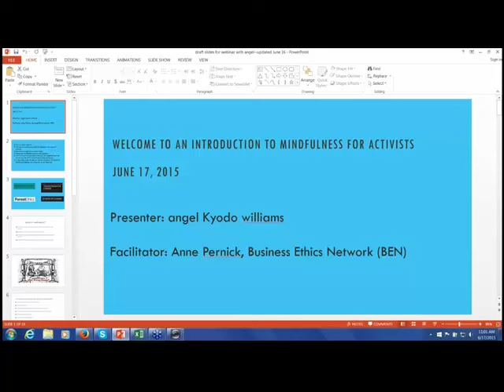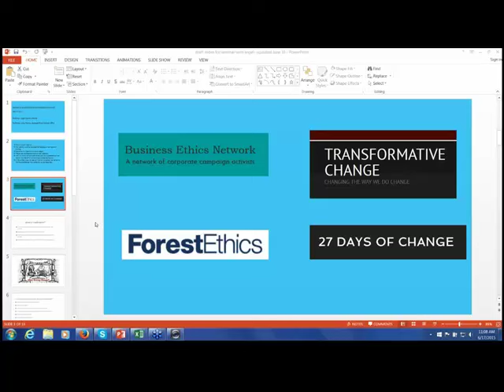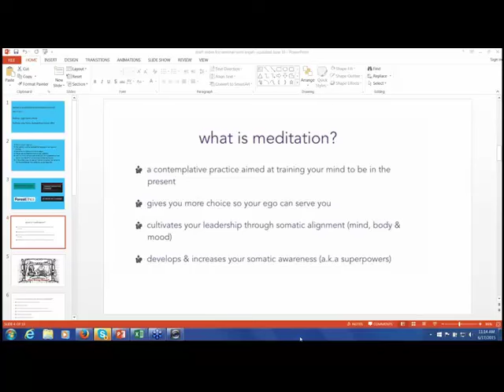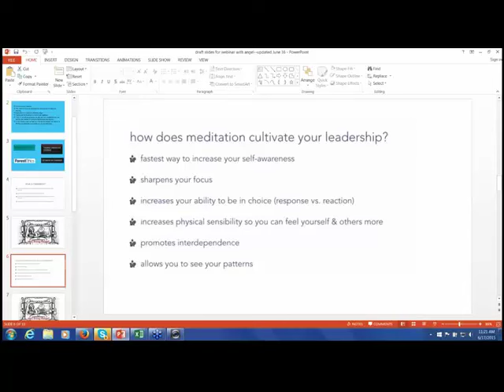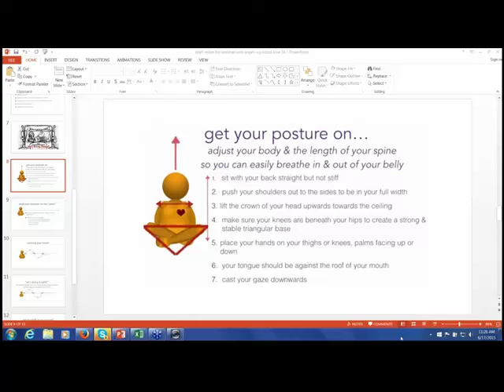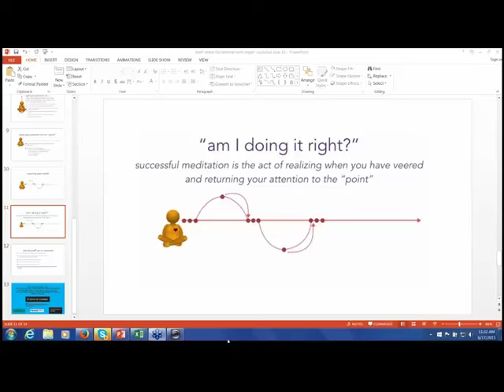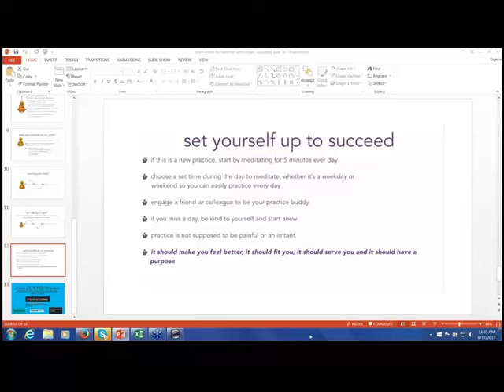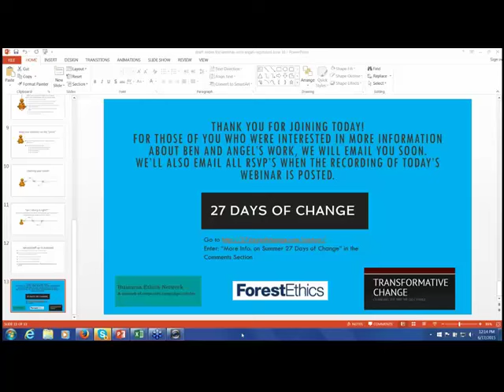Introduction to Mindfulness for Activists with angel Kyodo williams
On June 17, 2015 Reverend angel Kyodo williams gave a webinar on the importance and power of mindfulness for activists that connected about 200 people. angel is the Co-Chair of the Board at ForestEthics, where we use mindfulness to strengthen our campaign work and build our resiliency. angel is also an author, activist, entrepreneur, master trainer, spiritual leader, teacher and priest in the Zen tradition. The participants in this webinar, both those new to mindfulness and experienced practitioners, praised angel's insights and the tools she offered. This recording includes her voice and slides from the presentation and also the Q and A with the audience.

​​This webinar was hosted by ForestEthics' Business Ethics Network (BEN) program, which supports the work of diverse corporate campaign activists through trainings, networking opportunities, and other resources.

A little more on angel: She is the founder of the Center for Transformative Change and Spiritual Director of the New Dharma Community. An early shaper and leading voice in the field of Transformative Social Change, Rev. william’s work bridges personal transformation and social change. Rev. williams is author of Being Black: Zen and the Art of Living With Fearlessness and Grace, the critically-acclaimed book called “an act of love” by Pulitzer Prize winner Alice Walker and "a classic" by Buddhist pioneer Jack Kornfield. She brings a lens of justice for marginalized and impacted communities to her work on the environment. She has served on the ForestEthics Board for 10 years.

Please enjoy this webinar recording and share this link with others.